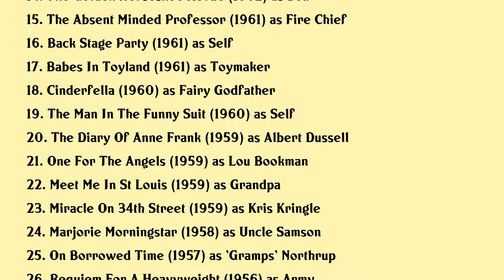Ed Wynn Movies list Ed Wynn| Filmography of Ed Wynn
Ed Wynn Full Movies List Filmography of Ed Wynn

Latest movies of Ed Wynn are:

1. Shemp Cocktail A Toast To The Original Stooge
2. Thats Entertainment Part Ii
3. The Gnome Mobile
4. The Daydreamer
5. The Greatest Story Ever Told
6. That Darn Cat
7. Those Calloways
8. Dear Brigitte
9. Mary Poppins
10. For The Love Of Willadean
11. Son Of Flubber
12. The Sound Of Laughter
13. The New March Of Dimes Presents The Scene Stealers
14. The Golden Horseshoe Revue
15. The Absent Minded Professor
16. Back Stage Party
17. Babes In Toyland
18. Cinderfella
19. The Man In The Funny Suit
20. The Diary Of Anne Frank

Complete list of movies acted by Ed Wynn are in this video.

Please Comment down your favorite movie of Ed Wynn